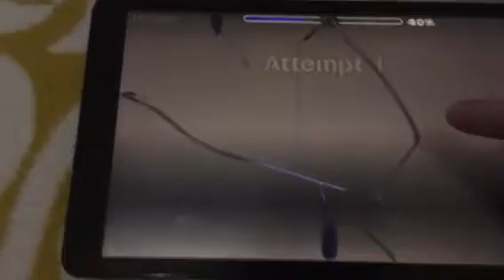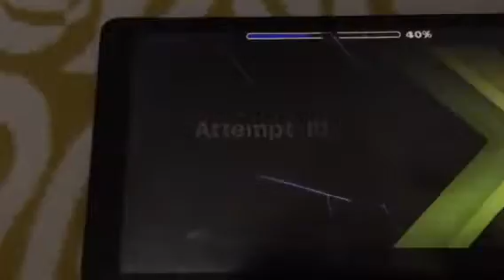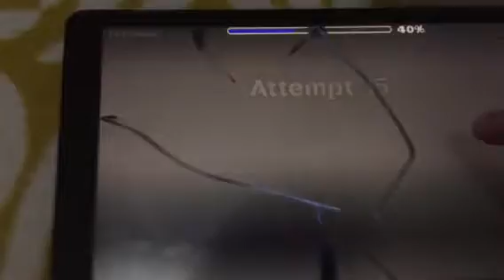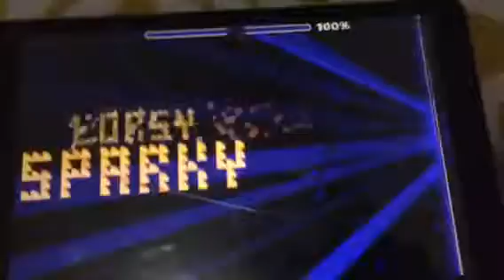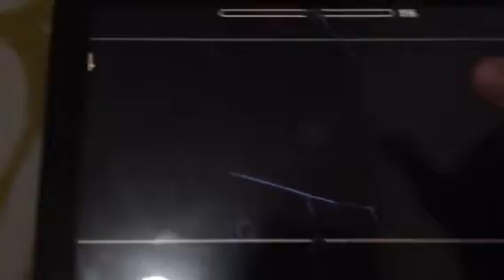Psakry khm. Sparky (maybe medium-ish demon) Part 3 | 40-100% és 58%!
Ayya lol joe mama yo.